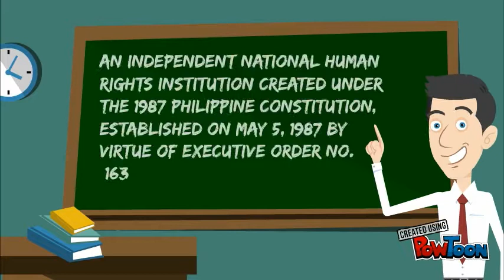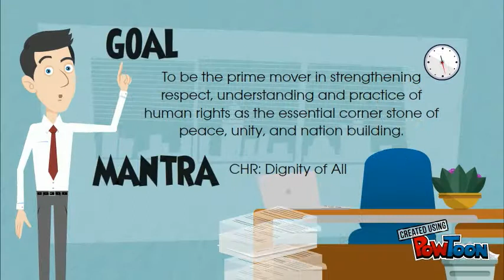Commission on Human Rights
Final-- Created using PowToon -- Free sign up -- Create animated videos and animated presentations for free.  PowToon is a free tool that allows you to develop cool animated clips and animated presentations for your website, office meeting, sales pitch, nonprofit fundraiser, product launch, video resume, or anything else you could use an animated explainer video. PowToon's animation templates help you create animated presentations and animated explainer videos from scratch.  Anyone can produce awesome animations quickly with PowToon, without the cost or hassle other professional animation services require.